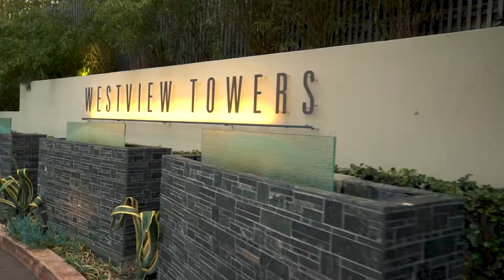WEST HOLLYWOOD PENTHOUSE WITH UNOBSTRUCTED VIEWS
CONDO FEATURES:
EXTREMELY RARE CORNER PENTHOUSE WITH UNOBSTRUCTED PANORAMIC VIEWS FROM SUNSET STRIP TO HOLLYWOOD HILLS TO DODGER STADIUM TO DTLA TO SOUTH CENTRAL TO LAX TO SANTA CATALINA ISLAND
UNIT IS LOCATED ON SOUTHEAST CORNER OF NORTH TOWER JUST A FEW STEPS FROM THE ELEVATORS
CORNER UNIT HAS WINDOWS ON EAST AND SOUTH WALLS CREATING ABUNDANT NATURAL LIGHT AND AIR FLOW
UNIT WAS COMPLETELY GUTTED AND REBUILT IN 2006
DRAMATIC RECESSED AND SOFFIT LIGHTING THROUGHOUT; ALL LIGHTING ON DIMMERS
FLOOR-TO-CEILING WINDOWS/DOORS IN LIVING ROOM, MASTER BEDROOM AND GUEST BEDROOM OPENING OUT TO APPROX 250 SQ FT PRIVATE SKY TERRACE
UNIQUE MID-CENTURY “FOLDED ROOF” OVERHANG ON TERRACE
11' CEILINGS
BUILT-IN LIGHTED NICHES FOR ART DISPLAY
WALNUT HARDWOOD FLOORS BY CARLISLE THROUGHOUT UNIT, MARBLE FLOORS IN BATHROOMS, SLATE ON TERRACE
MOTORIZED WINDOW SHADES ON ALL WINDOWS/DOORS
KITCHEN WITH GRANITE COUNTERS AND STAINLESS STEEL BACKSPLASH
SUBZERO REFRIGERATOR/FREEZER WITH INTEGRATED CABINET PANELS, VIKING RANGE/HOOD/WARMING DRAWER, BOSCH DISHWASHER WITH INTEGRATED PANEL
SUBZERO UNDERCOUNTER ICE MACHINE
BREAKFAST BAR WITH SEATING FOR THREE OR MORE
CRYSTAL “HALO” CHANDELIER IN DINING AREA
CENTRAL STEREO SYSTEM HARDWIRED THROUGHOUT UNIT INCLUDING TERRACE WITH BUILT IN SPEAKERS AND KEYPADS IN LIVING ROOM, KITCHEN, BEDROOMS, HALLWAY AND MASTER BATH.
EXPOSED CONCRETE BEAMS
SPACIOUS MASTER SUITE WITH BREATHTAKING CITY VIEWS
DUAL CLOSETS IN MASTER WITH ADDITIONAL STORAGE SPACES ABOVE
WHITE MARBLE MASTER BATH WITH DUAL SINKS & LARGE STEAM SHOWER WITH BUILT-IN BENCH
WHITE MARBLE GUEST BATHROOM WITH SOAKING TUB, HANSGROHE “AXOR CITTERIO” CHROME FIXTURES AND KALLISTA SINK
CUSTOM ACCENT WALLCOVERINGS IN BOTH BEDROOMS
BOSCH WASHER/DRYER IN UNIT
ADDITIONAL STORAGE IN GARAGE BELOW

BUILDING FEATURES:
FULL-SERVICE, SECURE DOORMAN BUILDING WITH 24/7 VALET
NO ACCESS WITHOUT CONSENT FROM OWNERS INTO BUILDING
SECURITY CAMERAS THROUGHOUT GARAGES AND COMMON AREAS
BUILDING INTRANET SYSTEM TO ALERT YOU WHEN YOU HAVE PACKAGES, THAT ALLOWS YOU TO CALL FOR YOUR CAR OR GUESTS WITH THE PUSH OF A BUTTON OR SCHEDULE A MAINTENANCE REQUEST WITH THE BUILDING
ON-SITE ATM
BELLMAN/VALET CARTS FOR DRY-CLEANING DROP-OFF OR SHOPPING BAGS, BUILDING-OWNED SHOPPING CARTS FOR GROCERY DROP OFF
LARGE POOL DECK WITH OUTDOOR SEATING AREA
POOL AND HOT TUB WITH CITY VIEWS
HIS-AND-HERS RESTROOM, SHOWERS & SAUNA LOCATED NEXT TO POOL
PET FRIENDLY BUILDING WITH LARGE OUTDOOR DOG PARK
FRIENDLY BUILDING STAFF
PRIME WEST HOLLYWOOD LOCATION, MINUTES AWAY FROM SUNSET STRIP RESTAURANTS, EQUINOX FITNESS, BARRY'S BOOTCAMP, CHATEAU MARMONT, SOHO HOUSE, CECCONIS, CATCH AND ALL THE CITY HAS TO OFFER
FIVE MINUTE DRIVE TO BEVERLY HILLS SHOPPING AND RESTAURANTS
STRONG RESERVES IN BUILDING
LOWEST HOA OF ALL OF WEST HOLLYWOODS FULL-SERVICE BUILDINGS $845